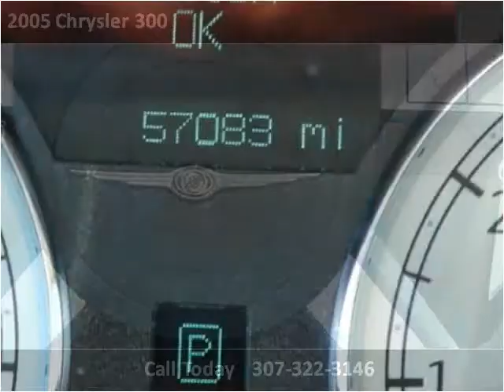2005 Chrysler 300 Used Cars Wheatland WY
This 2005 Chrysler 300 is available from Bob Ruwart Motors.